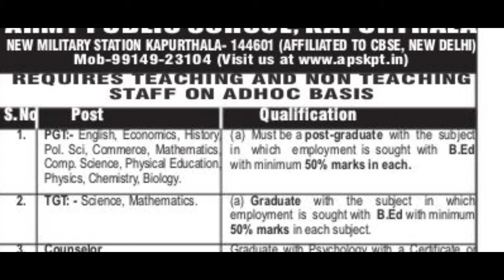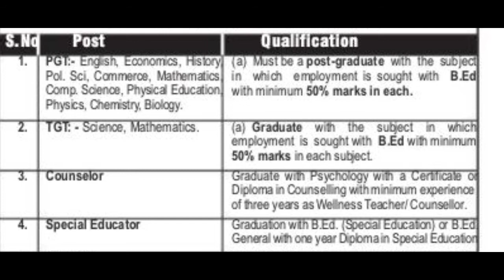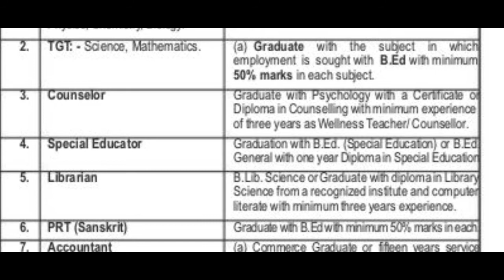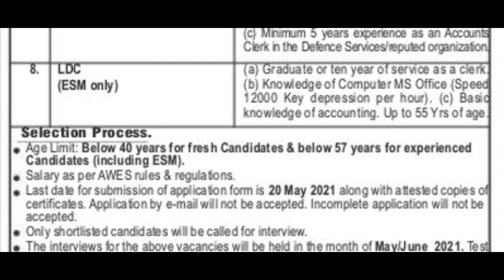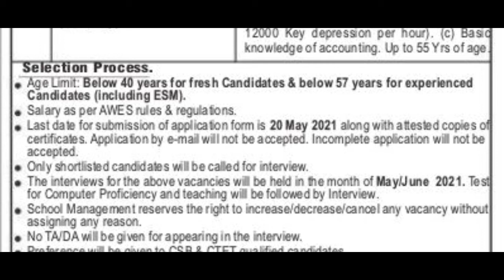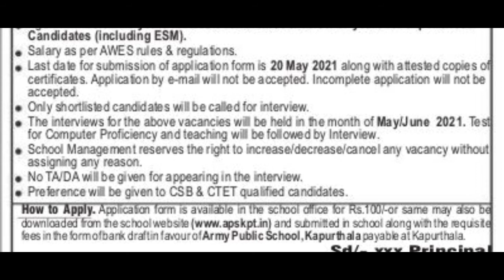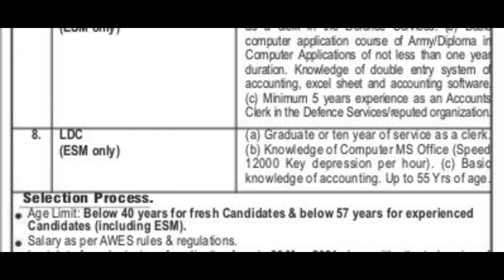army public school vacancy 2021 APS infoaboutallgovtjobs VACANCIES UPDATE PRT TGT PGT VACANCY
army public school vacancy 2021 l army school interview APS Interview#Introduction​About

kvs pgt
kvs tgt
KVS
kvs official vacancy notification
ctet
केंद्रीय विद्यालय
केंद्रीय विद्यालय में भर्ती
kvs में भर्ती कब आएगी
KVS_Recruitment​​ _2021
KVS_NVS_TEACHERS_RECRUITMENT_2021​​
kvs pgt tgt prt quest teachers
शिक्षक भर्ती
sarkari naukri
sarkari jobs
govtjobs2021​​ kvs recruitment 2020-21 kvs prt syllabus 2021
how to apply online for kvs jobs
no exam
teacher vacancy
kvs teacher
teacher jobs
kvs teacher bharti 2021
govt job
latest govt jobs 2021
kv vacancies
kvs new vacancy
kvs recruitment
up tgt and pgt exam
kvs tgt and pgt exam 2020
kvs recruitment 2019
kvs recruitment 2020 tgt
12th pass job government
jobs government jobs 2020
 government jobs
walk in interview for kvs
KVS PGT TGT PRT TEACHERS
recruitment 2021
governmentjobs
केंद्रीय विद्यालय संगठन 2021
noida.kvs.ac.in
kvs noida vacancy 2021
kvs interview
new vacancy 2021 kvs updates, kvs vacancy 2021 update, reading_time​, up tgt pgt news, kvs noida vacancy 2021, noida kvs recruitment 2021, sarkari bharti 2021,Govt Jobs | Kendriya Vidyalaya Teacher Jobs | Kendriya Vidyalaya Teacher Recruitment 2021| KV Recruitment 2021 | KVS Jobs | KVS Recruitment | KVS Recruitment 2021 | Kvs Teaching Jobs  Sarkari NaukariNaukari, kv interview for prt kv interview questions